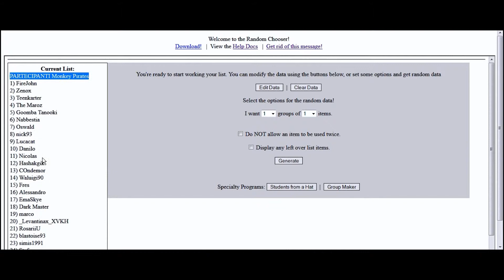[CONTEST] Risultati dell'estrazione del Download Code di Monkey Pirates!!